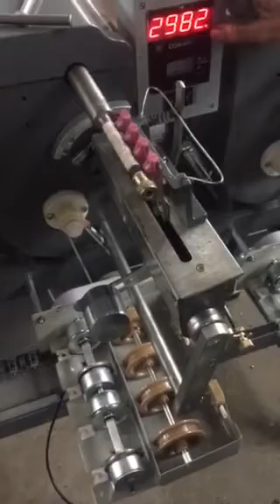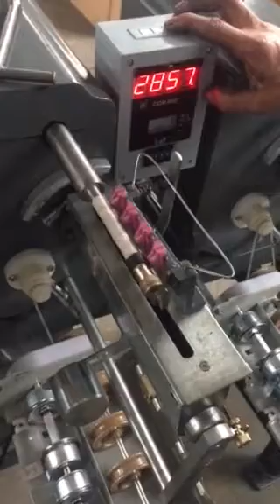CO 2E Dental floss winding machine Video